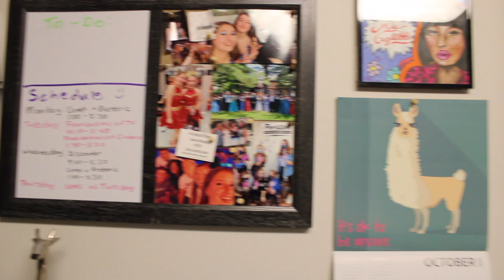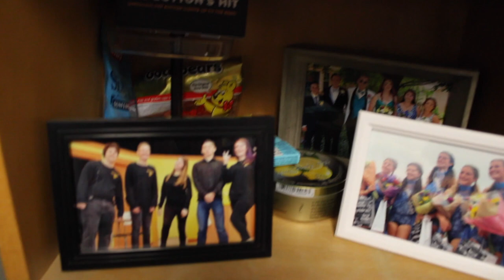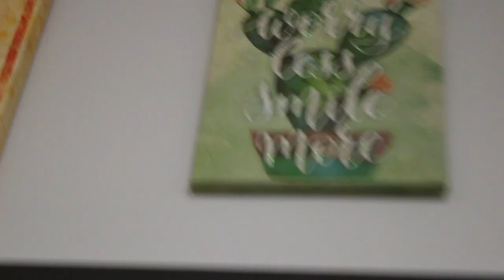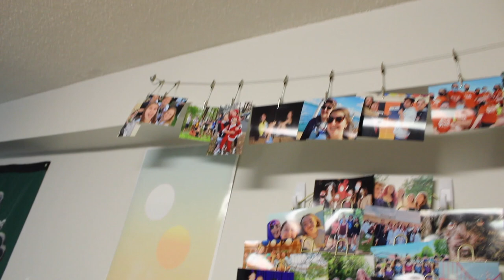DePaul University Dorm Tour! | LeCompte Hall (Formerly Belden-Racine Hall)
A tour of my college dorm room!